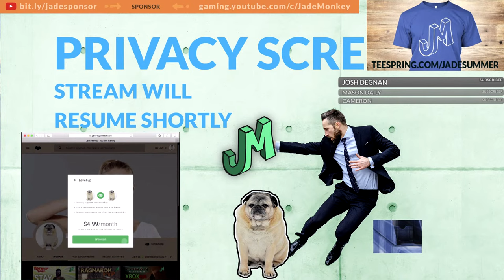RAIDING our roof campers 🛢 Rust Console 🎮 PS4, XBOX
Raiding roof campers right after we attempt to run Cargo Ship on Rust Console Edition for PS4, Xbox One, PS5, Xbox Series X. Everyone has had a problem with a roof camper mess with them during a Rust Console wipe. We get some raid revenge on our roof campers, right after we attempt a Cargo Ship run, Boarding the Cargo Ship on Rust Console edition trying to counter a few group who already made it first. Sometimes the best way to get scrap and blueprints is to run Cargo Ship as soon as you can because even a little loot from the Cargo Ship will get you paid, both in items, scrap, and weapons on Rust Console Edition for PS4, Xbox, PS5, Xbox Series X. This also servers as a great Rust Console Cargo Ship guide for running Cargo Ship from start to finish. Recent Rust Console Edition Cargo Ship Testing Event was also showcasing Custom Servers and what they can do giving us a preview into some of the potential options and tools might be available to us when Custom Server are released. Rust Console Edition Cargo Ship and L96 Update is here. Oceanbound (Ocean Bound) Update is now on Rust Console Edition Public Testing Branch (PTB) for PS4, Xbox One, PS5, Xbox Series X. Now that we have loose road map for Rust Console Edition. The Dev blog and roadmap has has informed us after Cargo Ship update is pushed to main branch we will see Power Surge (electricity) update. We know what is involved with power surge electricity and turret changes, but the Oceanbound update is Cargo Ship. Also Custom Servers was mentioned and we have already seen progress on that with recent play tests. Currently the Fishing Village is on Rust Console Edition Public Testing Branch (PTB) Update Now with the fishing village. Horse will be sometime this year and this is what to expect from our Horse Update on Rust Console Edition. What content are we going to get next for Rust Console Edition Public Testing Branch (PTB). We just had the oil rig patch on main branch so we are closer to power surge on testing branch for Rust Console Edition for PS4, Xbox One, PS5, Xbox Series X. Looks like we may get the Power Surge (electricity). New building blocks: Triangle Ladder Hatch, Triangle Hatch Frame, Spiral Stairs (square and triangle) procedural corners, procedural roof tile, Triangle roof tile, vehicle ramps, new steps. Rust Tech Tree Update will bring in Larger Maps (3k), Tech Tree, Power Plant Monument, Target Practice & Builders Paradise Servers (Custom Server Types). Some of the things included in the update are: Tech Tree, Larger Maps, Power Plant and PvE servers. Rust Console news update, Rust Test Branch will bring: Larger Maps, Tech Tree, PvE servers, Recoil changes. New content added to Rust Consoled edition that includes: Supermarket, Trainyard, Water Treatment Branch. Update Rust console Edition Now! Quick Rust console news update. Rust console Power Surge update will bring in really big turret changes for all players PS4, Xbox One, PS5, Xbox Series X. Rust console electricity system will bring change they way you raid and the way you build and defend your bases. Rust console update news for PS4, Xbox One, PS4 Pro, Xbox One X, PS5, xbox Series X, Xbox series S. Bringing you the latest Rust Console Edition News for all Rust console platforms PS4, Xbox One, PS5, Xbox Series X. This amazing open world is now full release. We go over mouse and keyboard support, Skin support for console, Rust+, Controller layout, Twitch Drops crossplay and Rust getting an ESRB/PEGI rating recently. New Rust Console Info! The most up to date information on the console beta information and rust console information we have right now. I am more excited than ever to share the most up to date information about one of the biggest open world survival titles to be released on the console platform ever! This PvP Open World Survival game is now finally  PS4 and Xbox. Rust is the premiere PvP open world survival game that all other games are judged by.